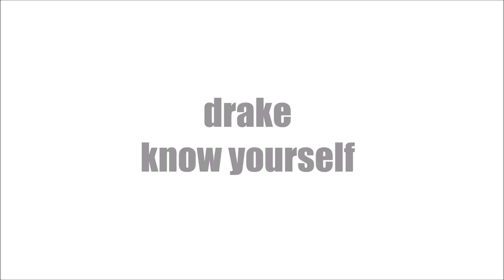Lucy's Time odc.1 !!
hey wiec zaczynam moj maly programik w ktorym beda rozne kategorie ktore bede sie jeszcze zmieniac, poniewaz jest to dopiero pierwszy odcinek :) Jesli spodobal wam sie pierwszy odcinek klikajcie lapke w gore!

spodnie new yorker
buty timberland

Ask.fm - lucu3

Moj adres pocztowy
Norway
Rovvegn 66
Vinstra 2640
Nord- Fron